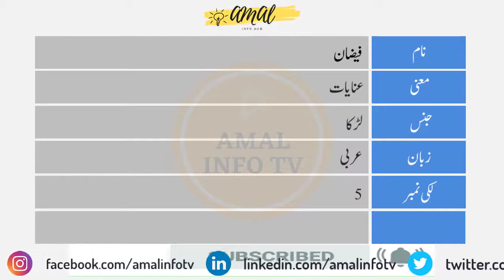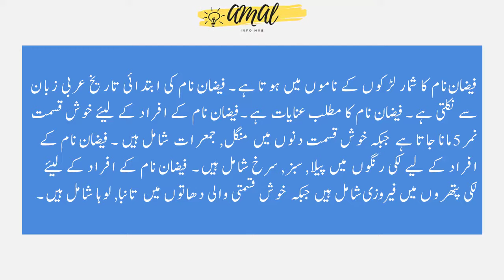Faizan Name Meaning in Urdu | Faizan Naam Ka Matlab Kya Hai فیضان | Amal Info TV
Faizan (فیضان) is a Muslim boy Name. The Faizan Name Meaning in Urdu is "نایات". Faizan name is Arabic originated, and the Lucky Number is Nine (9) which is related/connected with Islamic Name Faizan. Also find other important details about Faizan Name in this Video Like Color, Compatible Stone & Metals, Religion, Language, and Many More..!!

👉 Detail: In this video you will find all kind of details about faizan name in urdu language. So, You must watch this video if you have questions in your mind about faizan naam, faizan name meaning, faizan meaning, faizan name meaning in urdu, faizan meaning in urdu, islamic name faizan meaning in urdu, faizan name meaning in urdu and lucky number and stone, faizan name meaning in urdu, faizan name meaning in islam, faizan name meaning in quran, faizan name meaning in urdu and lucky number, faizan name meaning in hindi, faizan naam ka matlab, faizan naam ka matlab kya hai, faizan girl name, meaning of faizan name, faizan name status, faizan name with meaning, faizan naam ki detail, faizan name status, faizan name whatsapp status or if you have any other query so you can ask in the comments section. Thank You.